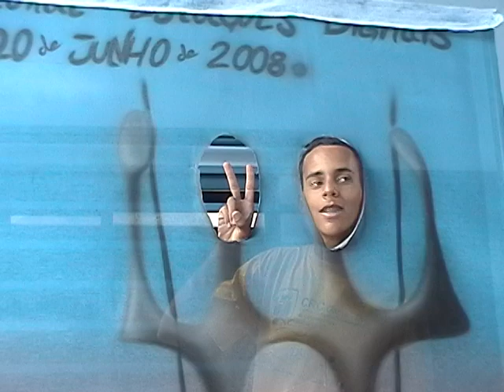Depoimentos do alunos do CRC Gama-DF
Depoimentos do alunos do CRC Gama-DF no ano de 2008